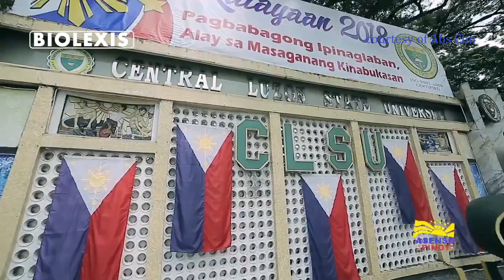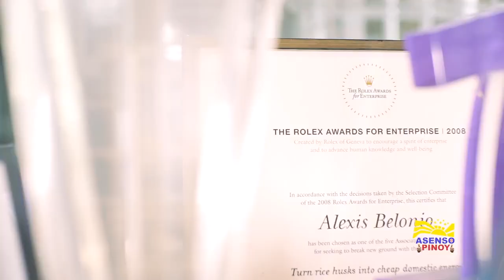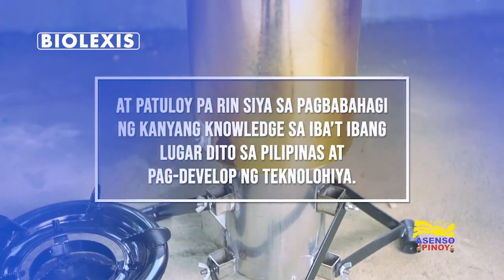ASENSO PINOY Tv with Alexis Belonio & Biolexis 2018 RICE HUSKS, WOOD, CORNCOB, COCO SHELL ETC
Ang ASENSO Story ni World-class inventor Alexis Belonio

Isang episode na naman para sa ma-ASENSOng buhay ang hatid sa inyo.

Courtesy of ABS CBN Sports and Action Channel